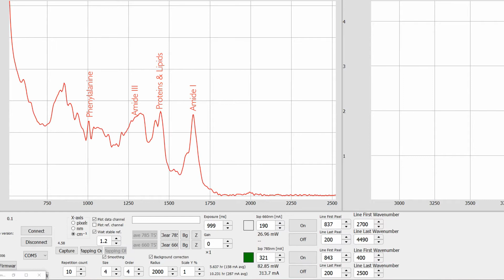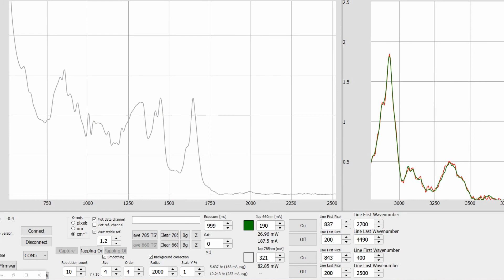Raman spectroscopy for in vivo skin measurements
Presentation of Raman spectroscopy applied for the diagnostics of human skin in-vivo.
Device: miniRaman spectrometer produced in Lightnovo ApS, Denmark
Presenter: Oleksii Ilchenko, CEO of Lightnovo ApS, Denmark